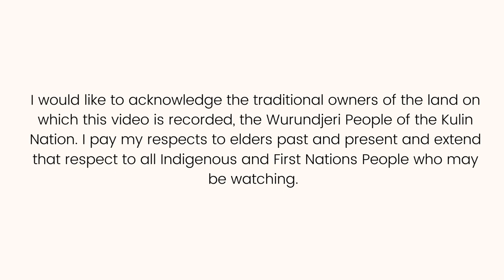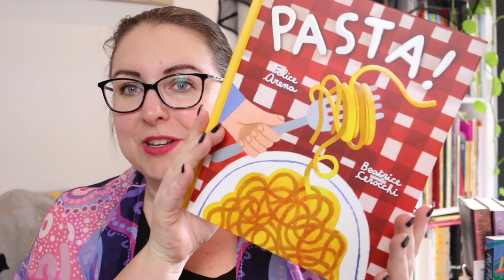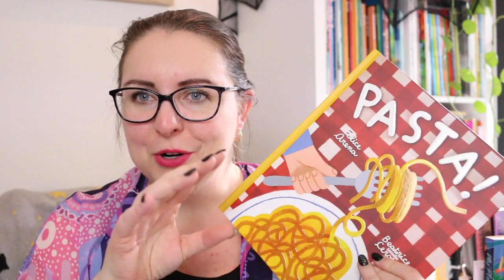Pasta! by Felice Arena (Picture Book Review)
Today I'm sharing my review of the picture book Pasta! by Felice Arena and Beatrice Cerocchi - a book I have no bought 5  copies of to gift to people I know with kids!

In the comments I'd love to know your thoughts on this book, or if you have recommendations for similiar, food-themed picturebooks. Otherwise, leave a 🍝 emoji to let me know you're here.

SYNOPSIS
These pasta words are fun to say ...
Spaghettini
Fagottini
Ditalini
More Grattini?
Manicotti
Agnolotti
That's a lot-ti!

Pasta tastes delicious, but do you know that pasta names are also fun to say? Grab your fork and spoon and get stuck into this rhyming feast. It's enough to make anyone hungry for PASTA!

From bestselling author Felice Arena and award-winning illustrator Beatrice Cerocchi comes a joyous ode to the food that everyone loves to eat.

Timestamp
0:00 Acknowledgement of Country
0:16 Intro
0:38 Book Synopsis
0:54 Review
2:48 Wrap-Up